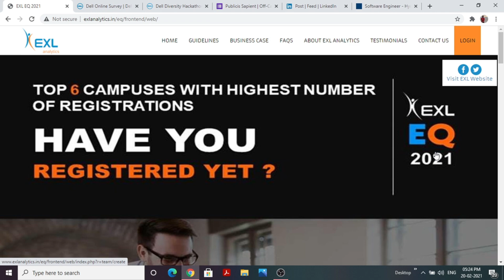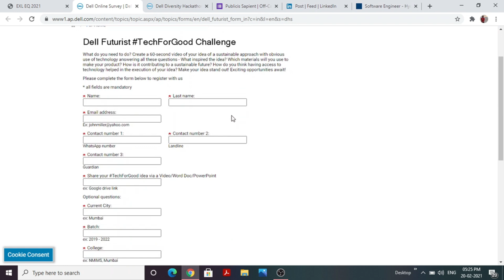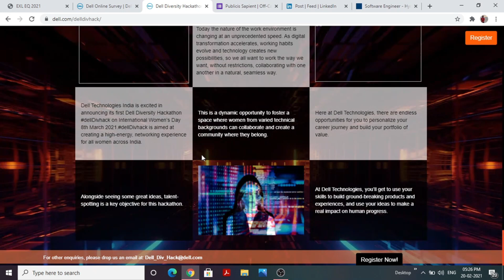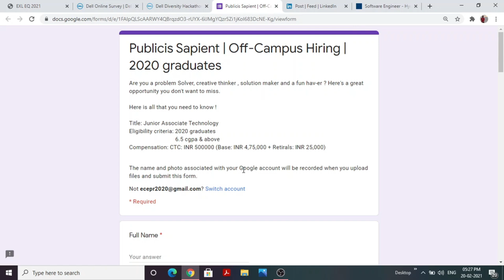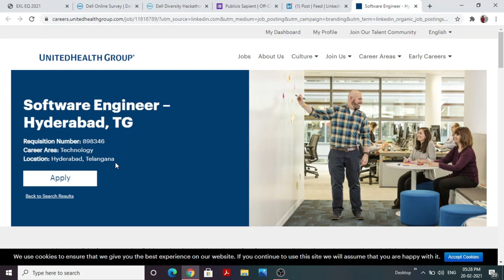Offcampus Full Time and Internship | Challenges | Hackathons | PPO PPI | EXL | Sony | Dell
Hi Everone ,

In this video I have discussed some latest Opportunities whose links are below :

1.EXL Services
Challenge Name : EQ 2021
Batches : 2022 (Pre-Final Year)
Cash Prizes and Pre-Placement Offers and Interviews

2.Dell TechForGood Challenge
Challenge Theme : Sustainability
Batches : 2021/22/23
Exciting Opportunities with Dell Technologies

3.Dell Diversity Hackathon
Roles : Software Engineer , Product Analyst , Full Stack , Data Science
Batches : 2020 and before (Female Candidates only)

4.Sony Research India
Duration : Internship (1.5 Month)
Role : Data Science, Data Engineering Intern
Batches : 2021/22/23

5.Publicis Sapient
Role : Junior Technology Associate
Branches : CS/IT/ECE
Batches : 2020

6.Optum - UHG
Role : Software Engineer
Location : Hyderabad India
Batches : Undergraduate and related.